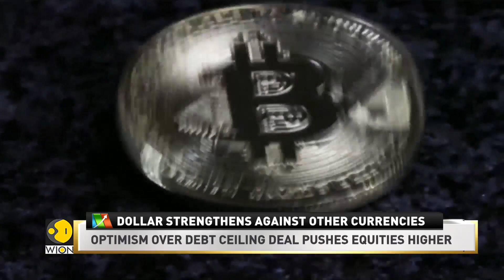Asian markets extend gains for second day | World Business News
Almost all Asian markets are on a 2-day gaining streak after two of the three major indexes in the US closed with record gains. The tech-heavy Nasdaq100 led the gains on Wall Street and ended at a 13-month high stocks in the US rallied after American speaker of the house, Kevin McCarthy signalled that the two parties were close to reaching a deal on the debt crisis standoff.